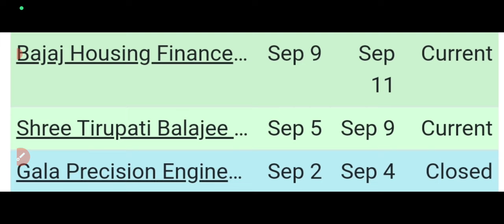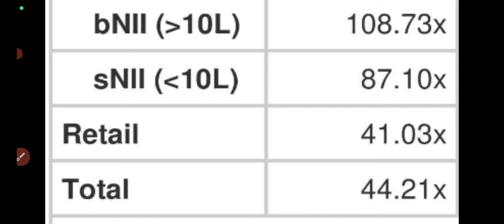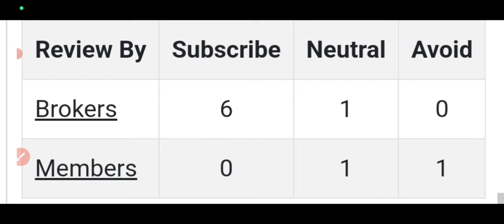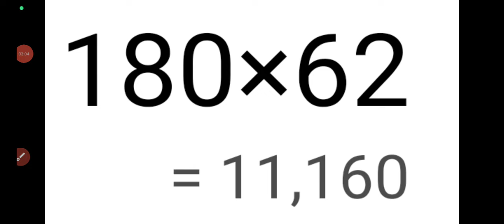Shree tirupati balaji ipo final decision🤑shree tirupati balaji ipo day3 subscription status🤑Apply?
shree tirupati ipo apply or avoid?
shree tirupati ipo latest news
shree tirupati ipo gmp today
shree tirupati ipo price band
new upcoming ipo
style bazaar ipo allotment status
style bazaar ipo allotment time
style bazaar ipo gmp today
style bazaar ipo debit sms
style bazaar ipo allotment
style bazaar ipo gmp up today
style bazaar ipo allotment chances
style bazaar ipo day3 subscription status
gala precision engineering ipo day2 subscription status
gala ipo gmp today
style bazaar ipo gmp
gala precision ipo gmp up 51%
style bazaar ipo day1 subscription status
gala precision ipo day1 subscription status
gala precision ipo gmp today
gala precision ipo review
gala precision ipo full details
gala precision ipo apply or avoid?
gala precision engineering ipo review
gala precision engineering ipo gmp up 45%
gala precision engineering ipo price band
gala precision engineering ipo latest news
gala precision engineering ipo opens tomorrow
gala precision engineering ipo
premier ipo gmp today
premier ipo allotment out
premier energies ipo listing day strategy
premier energies ipo refunds
premier energies ipo listing date
premier ipo allotment status
premier ipo allotment dealy
premier energies ipo gmp today
premier energies ipo debit sms
premier ipo bids rejects
premier energies ipo allotment time
premier energies ipo bids rejection
premier energies ipo allotment chances increases
premier ipo allotment chances
premier ipo day3 subscription status
premier energies ipo allotment website
premier energies ipo allotment
premier energies ipo final decision
premier energies ipo gmp blasts
Eco mobility ipo review
eco mobility ipo opens tomorrow
premier ipo gmp up
orient technology ipo listing
all ipo gmp today
premier ipo review?
orient technology ipo allotment
orient ipo gmp today
orient technology ipo debit sms
orient technology ipo allotment status
orient ipo allotment
orient tech ipo allotment website
orient technology ipo gmp today
orient ipo allotment chances
orient technology ipo allotment time
orient technology ipo allotment date
orient technology ipo day3 subscription status
orient ipo final decision
orient technology ipo subscription status
orient ipo day3 subscription status
orient ipo review
orient technology ipo gmp
interarch buildings ipo gmp today
interarch ipo day2 subscription status
orient technology ipo full details
orient technology ipo review
orient ipo review
orient technology ipo opens tomorrow
orient technology ipo anchor book
interarch buildings ipo review
interarch ipo full details
interarch ipo price band
interarch ipo gmp up 36%
Upcoming ipo august 2024
interarch ipo gmp up
interarch ipo review
interarch buildings ipo apply or avoid?
interarch buildings ipo latest news
saraswati saree ipo gmp today
saraswati ipo subscription status
saraswati ipo final decision
saraswati saree ipo 5pm subscription update
Saraswati saree depot ipo final decision